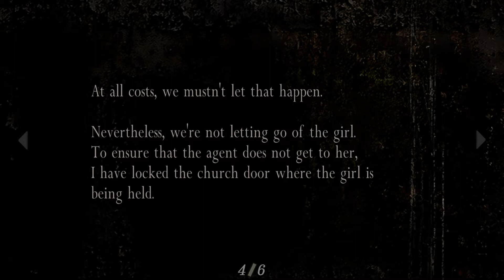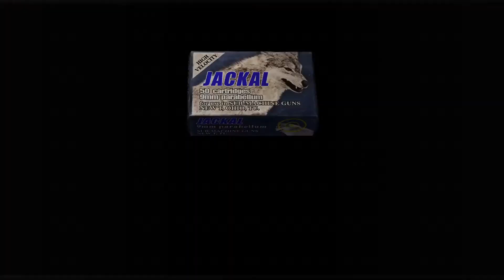[Walkthrough]Resident Evil 4 HD PS4 Pro part3 Normal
Playstation 4 Pro Live Gameplay 1080p 60 FPS

Six years after the events of Resident Evil 2, former Raccoon City police officer Leon S. Kennedy (Paul Mercier) is sent on a mission to rescue Ashley Graham (Carolyn Lawrence), the U.S. President's daughter, who has been kidnapped by a mysterious cult. He travels to a nameless rural village in an unspecified part of Spain, where he encounters a group of hostile villagers who pledge their lives to Los Illuminados ("The Enlightened Ones" in Spanish), the cult that kidnapped Ashley.